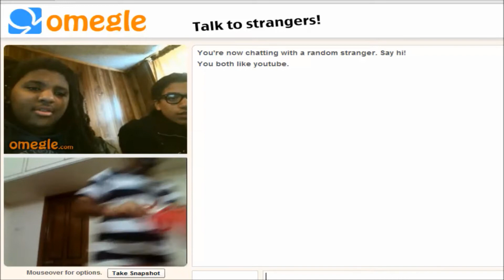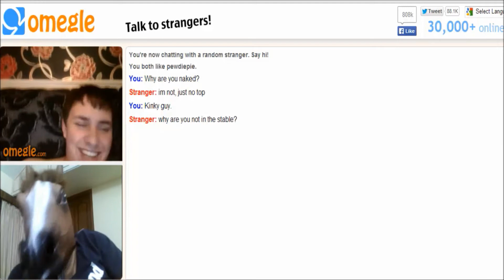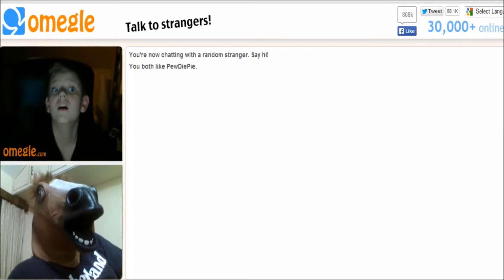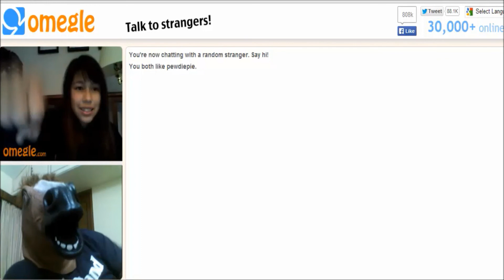Epic Omegle Reactions - Omegle Trolling - Omegle Pranks(BONUS FOOTAGE)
Here's some bonus footage and outtakes from our "Horse gone wild on Omegle" video. I got some epic reactions from people, and decided to give you guys a little extra footage. I hope you have fun watching it! :)

Awkwardness Unlimited - Candid camera pranks, social experiments and social awkwardness.

Taking awkwardness to the extreme, Awkwardness Unlimited pushes the boundaries and takes members of the public on an unexpected journey of flat outright awkwardness.

Also, we look forward to prank suggestions in the comments section, let us know what you'd like to see in our prank videos, and give us ideas if any; and we'll try to film your ideas.